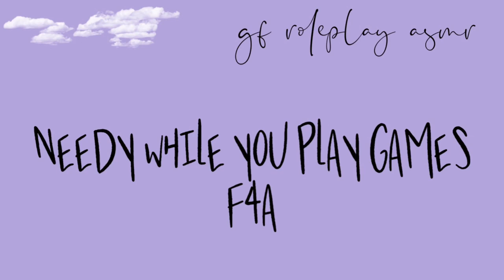[F4A] gf roleplay asmr: needy while you play games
hi babies, second audio of the week! in this one i am in desperate need of cuddles!! )-: i love these concepts, and it definitely speaks true to who i am as a person! i hope this is enjoyed hehe